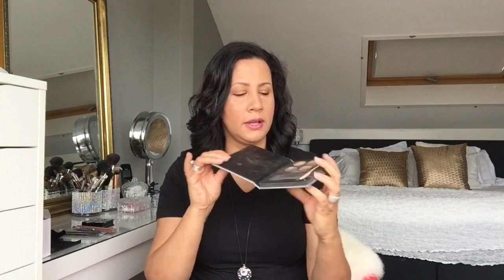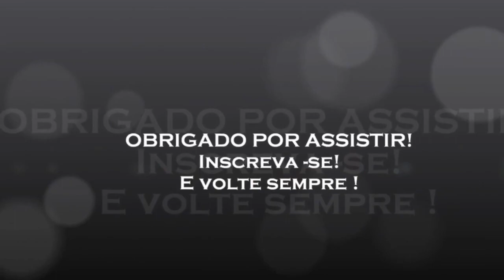Comprinhas!!!!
Oi amores!
Meu Deus! depois que postei é que vi, todos os produtos são da CATRICE!!. Me perdoem o erro!!!
Não tenho feito muitas comprinhas masssss. Acabei comprando algumas coisinhas. espero que gostem.
Bjss carinhossss 😍😍😍

😍 Quarteto de sombras C01 London's (Catrice)
😍 Kit p/ sobrancelhas (Catrice)
😍 Lapis p/lábios 100 Upper Brown Side (Catrice)
😍 Lapis p/sobrancelhas  020 Flashy Brows (Catrice)
😍 2 en 1 Eyebrow Styler (Catrice)
😍 Lash Applicator (Catrice)

Baton que estou usando é o Candy 116 (Estée lauder)
Esmalte é o 508 da Catrice

😍 Sobrancelha permanente: Nannyh Dias (Facebook)